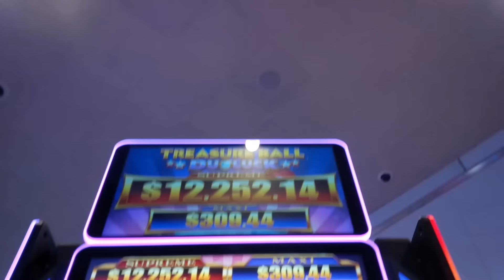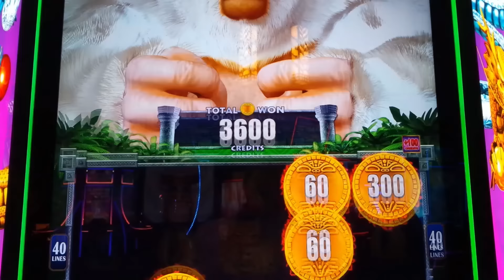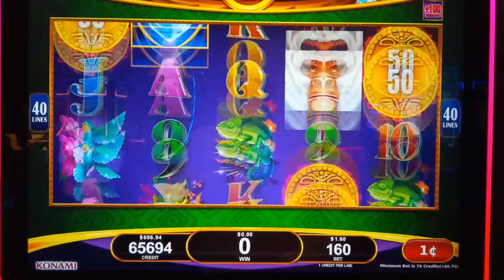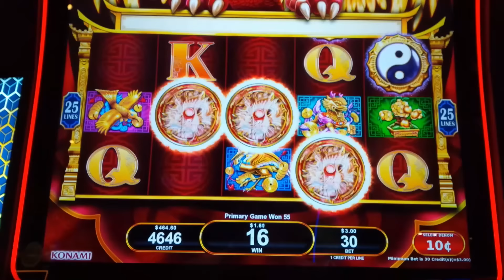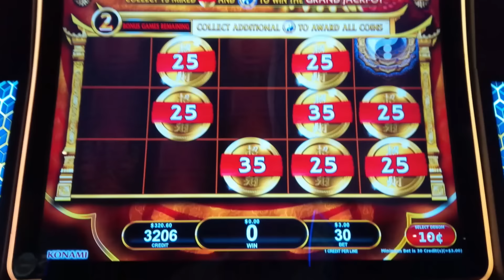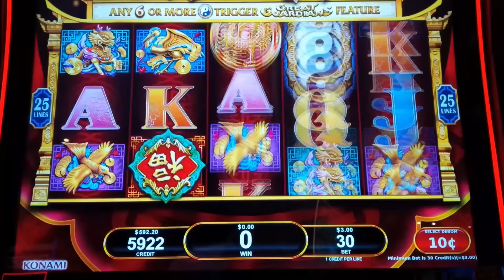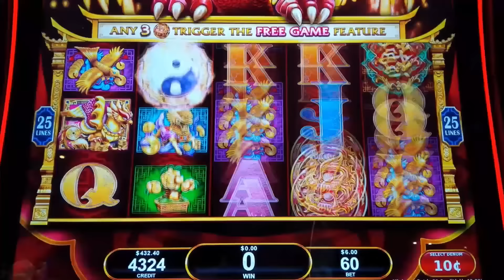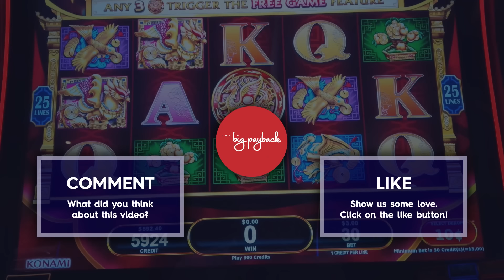What does the ULTRA RARE DIAMOND BALL DO?! Treasure Ball Slots!!!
AND THEN IT HAPPENED on the Treasure Ball Duo Luck Gorilla Riches slot machine by Konami!

Treasure Ball Duo Luck Gorilla Riches is an interesting one where you win by landing winning pay lines although the real fun is with one of the special features of the game:

The Prize Feature occurs whenever 3 or more coins land on the reels and when they do, you are awarded their values. The coins may then change and be awarded again up to 20 times!

The Free Games Feature is initiated by landing 3, 4 or 5 scattered bonus symbols for 8, 12 or 20 free games respectively or during the Treasure Ball Feature. During this feature, more coins are added to the reels increasing your chances for the feature!

The Treasure Ball Feature may randomly be initiated after any spin where you will be awarded up to 10 treasure balls for Credit Prizes, Free Games or Progressives. Randomly this feature may be upgraded to the special Gold/Diamond version, as you will see!

BONUS VIDEO: Treasure Ball Duo Luck Wish For Cash
BONUS VIDEO: Great Guardians Link Phoenix

Konami creates so many awesome games, check out my MASSIVE UNICORN JACKPOT on All Aboard - a MILLION TO ONE

0:00 Treasure Ball Duo Luck Gorilla Riches Intro
1:00 Treasure Ball Feature - BIG WIN!
6:00 Treasure Ball Duo Luck Wish for Cash Intro
6:23 Treasure Ball Feature - WOW WOW WOW!
8:00 Great Guardians Link Phoenix Intro
8:41 Free Games Feature!
12:03 Great Guardians Feature!
19:10 Great Guardians Feature!